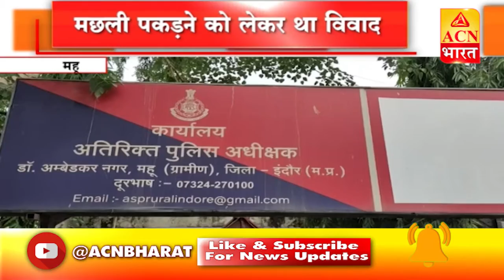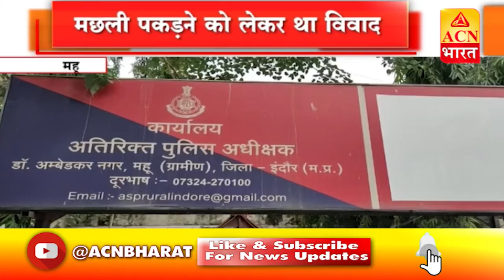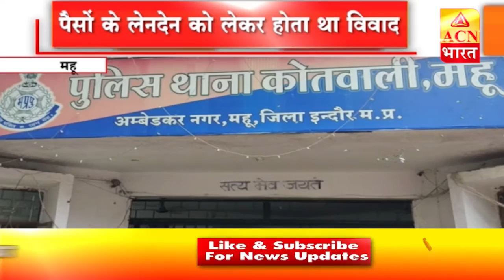महू की खास खबरें देखियें सिर्फ ACN भारत पर।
BREAKING NEWS